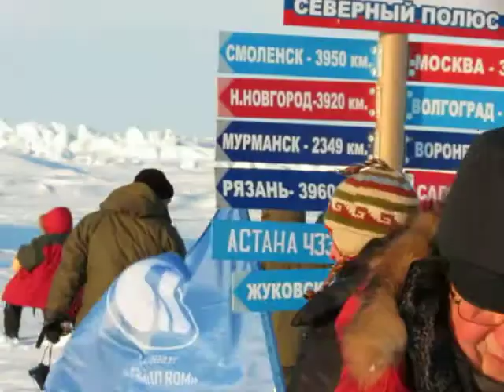El Maestro Santiago en el Ártico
Preparándonos para salir del Polo Norte.